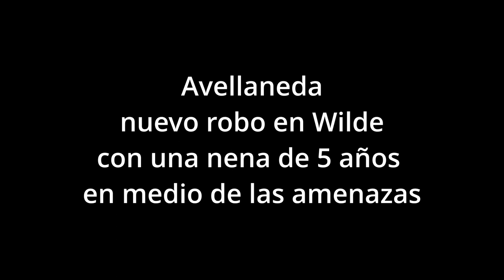Avellaneda otro robo en Wilde con una nena en medio de las amenazas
«Oli, quedate tranquila», le dice la mujer a la nena luego de ser abordada por delincuentes en Wilde.

Delincuentes abordaron a un hombre y su pequeña hija cuando intentaba ingresar al auto en la localidad de Wilde, partido de Avellaneda. La desesperación de la nena quedó grabado.

Todo sucedió el 15 de abril a las 16.32 en Wilde. Un hombre salía de la casa con la chiquita de 5 años, con su mochila y el paraguas en una mano, y la llave del auto en la otra. Cuando abría la puerta del acompañante, fue abordado por los asaltantes.

La chiquita no pudo evitar aterrarse por completo y la mujer que aún estaba en la entrada de la casa se aleja de la reja cuando uno de los asaltantes intenta abrirla.

Cuando los asaltantes abordan directamente al hombre, la nena comienza a moverse nerviosa en la vereda y busca ayuda. “Dame la nena”, pide la mujer. En ese momento, abre la reja con rapidez y la pequeña entra.

Al grito de “Oli, quedate tranquila”, toma del brazo a la menor y la mete en el interior de la vivienda. El hombre, tras entregar las llaves del auto y con la mochila todavía en su mano, también se refugia en la vivienda y cuando intenta cerrar la reja con llave, se escucha el gripo de la mujer nuevamente. “Dejá, dejá”, le dice.

Una vez que los tres integrantes de la familia lograron ingresar a la vivienda y mientras los delincuentes emprendían la huida, comenzó a sonar la alarma.